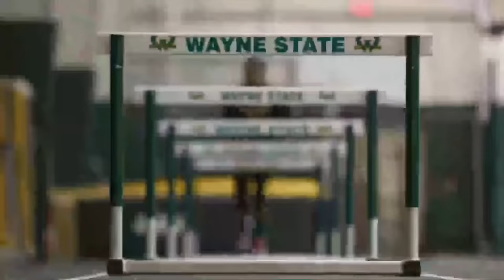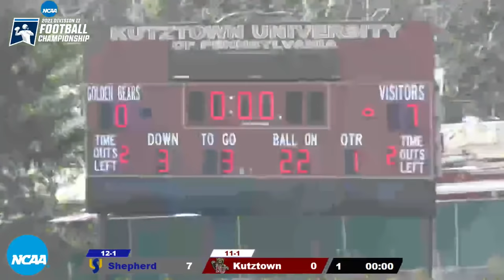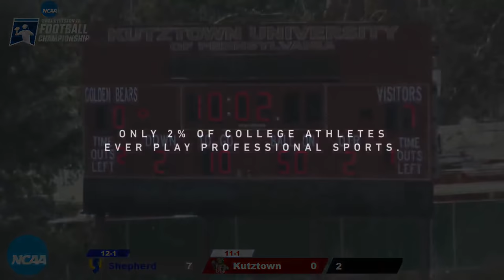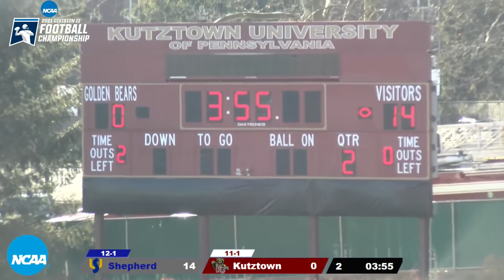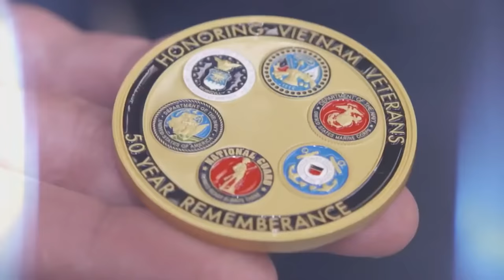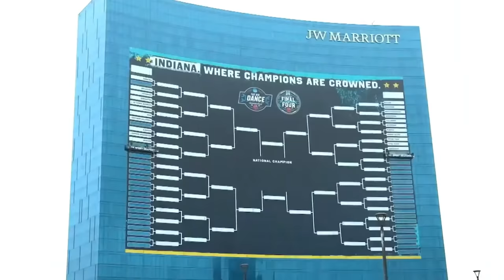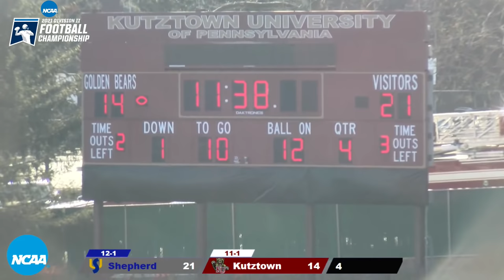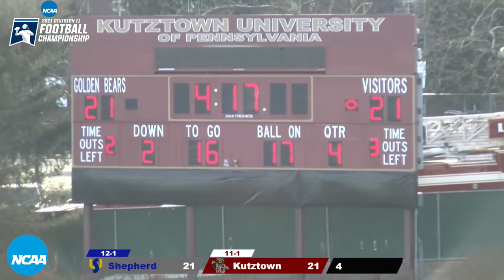2021 NCAA Division II Football Playoffs Quarterfinals: Shepherd Rams @ Kutztown Golden Bears 12.4.21